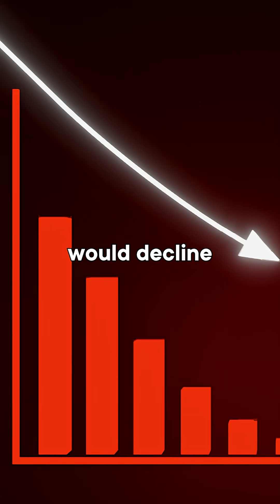Low Levels of This Can Harm Your Health – Doctor Explains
This video explains why glutathione is often called the body’s “master antioxidant” and why low levels can harm your health. Unlike vitamin C or E, your body actually produces glutathione on its own, and it plays a critical role in protecting every cell from pollution, UV rays, stress, and toxins. When levels drop, it can weaken your immunity, accelerate aging, and increase the risk of chronic disease. As a doctor, I’ll break down how glutathione works, what happens when you don’t have enough, and simple ways you can support it through diet, lifestyle, and supplements.